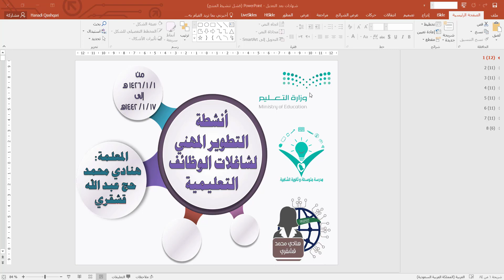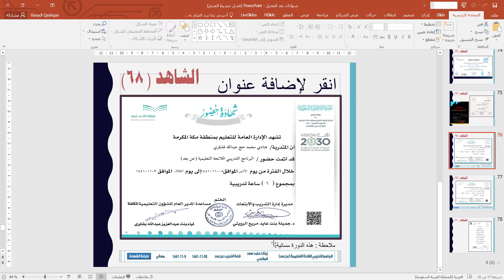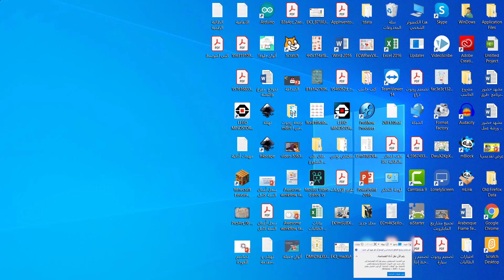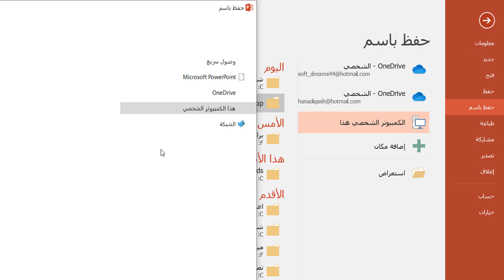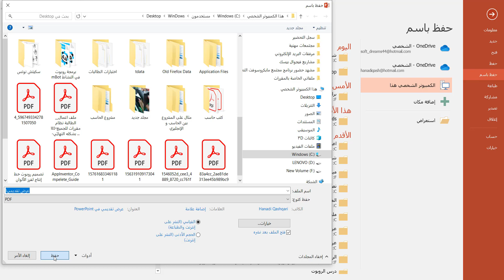طريقة مقترحة لإعداد الملف الإلكتروني لأنشطة التطوير المهني لشاغلي الوظائف التعليمية